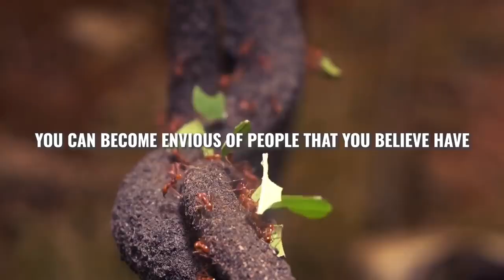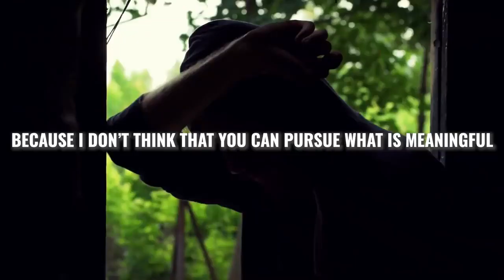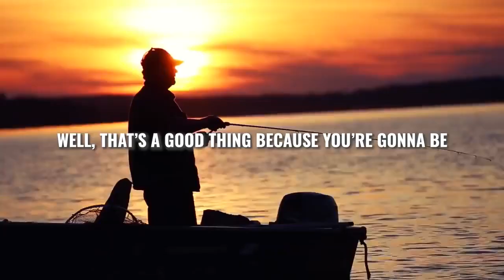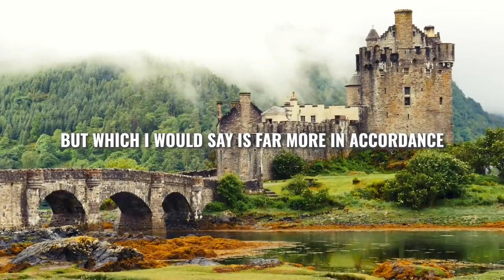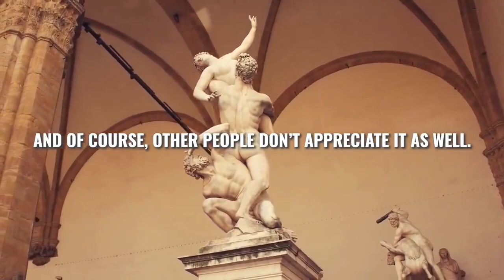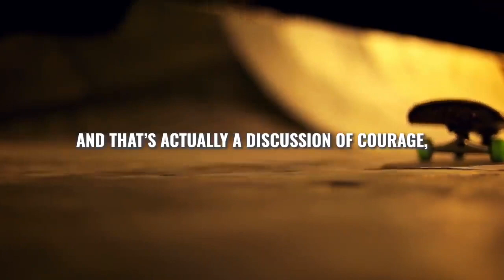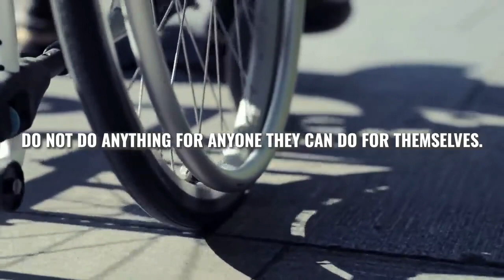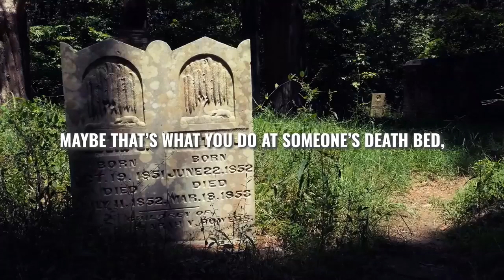Jordan Peterson Explains His Book "12 Rules For Life"